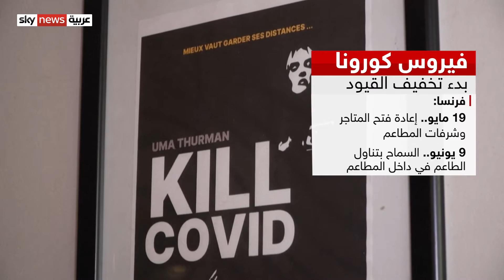إعفاء الأميركيين المطعمين من ارتداء الكمامات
أعلن مركز مكافحة الامراض والوقاية منها في الولايات المتحدة، أن الأشخاص، الذين تلقوا اللقاح المضاد لكورونا بالكامل ليسوا في حاجة لوضع الكمامات.
يأتي هذا في الوقت الذي تعتزم فيه العديد من البلدان تخفيف القيود التي فرضها تفشي كورونا، في ظل توسيع حملات التطعيم ضد الفيروس.